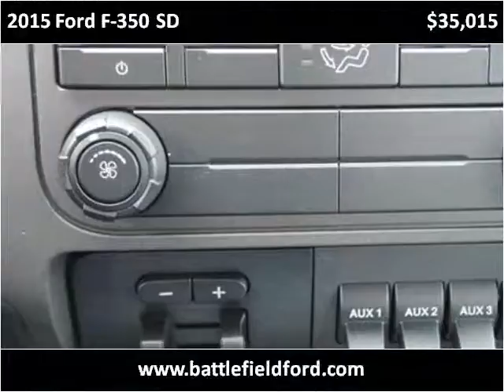2015 Ford F-350 SD New Cars Manassas VA